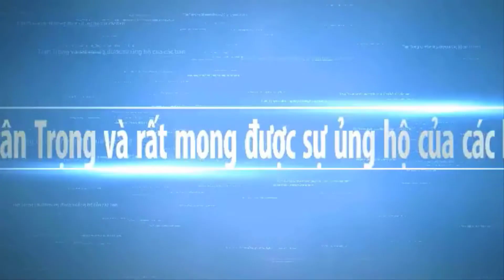Mừng Lễ Sean Don Ta Chùa Sam Rong Sóc Trăng 2022 | Sông Nước Miền Tây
Ngày mới xin chúc quý cô chú anh chị vui khỏe.. Hy vọng Sông Nước Miền Tây sẽ mang đến cho các bạn những hình ảnh đẹp nhất, với nét đặc trưng của những con người mièn tây quê em. Các bạn có xem video, xin thông cảm bỏ qua nếu có gì đó không hay.